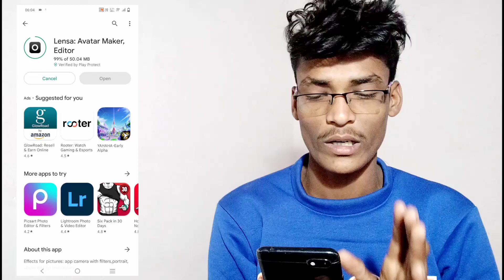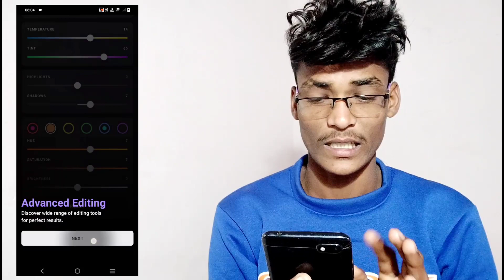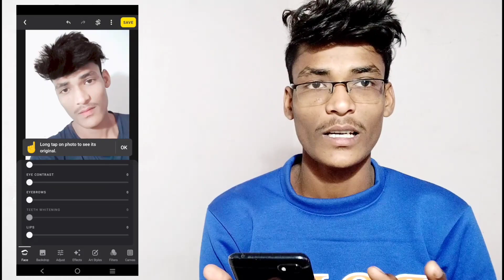Lensa AI Avatar Free || Lensa Photos Editor Free Trending || How To Use Lensa App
Lensa: Avatar Maker Editor
Lensa Trending Photos Editing
Lensa Application Free photos editor